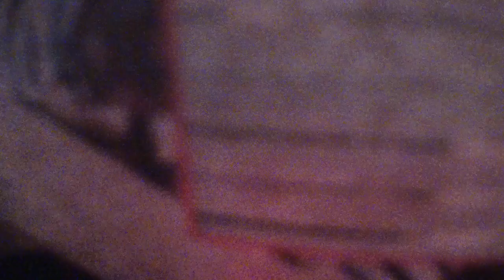RASP HAUNT,(EN), GANGA : "THE MATH" : SCIENTISTS VS. LIVING GHOULS : (TRACK 4)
DR. FREUDSTEIN HAS CAPTURED THE LIKES OF THE THINGS FROM "FREE AGENT"..AND SYMBIOTICALLY "CENTEPEEDED" THEM INTO A GENETICALLY MUTATED MAD ,MALEVOLENT, "MIX" OF MALICIOUS YET AMBIENTLY  PSYCHOTIC AND CHAOTIC ...METAMORPHOSIS OF MASS MAYHEM...ANYWAY!..THIS IS PART OF "THE MATH" SERIES OF TRACKS ASSEMBLED BY RASP HAUNT SOMETIME AGO...RE MANIPULATED..